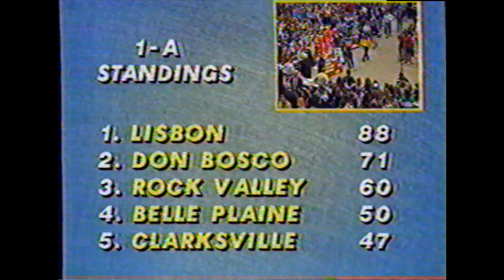1993 IA HS St Wrestling Finals 130 Dan Gabrielson vs Chris Jones, Jamie Heidt vs. Steve Wilbur